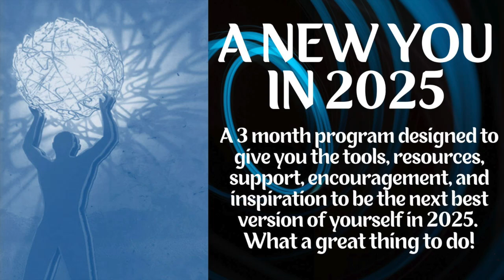A NEW YOU IN 2025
Are you ready to embrace the NEW YOU?
Join me on this 3 month program and you will be ready.
Watch the video - Go to the website - Book in for a chat.
And then be ready for some amazing changes in your life!